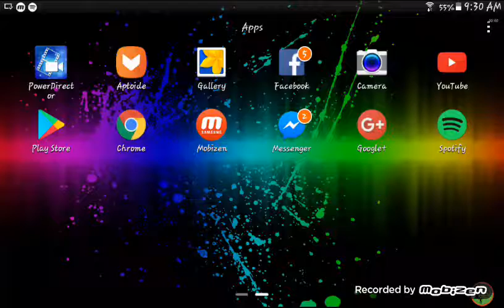Impossible Slither.io OMG I GOT IT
Music OMFG-HELLO